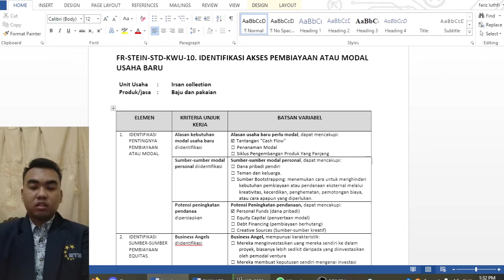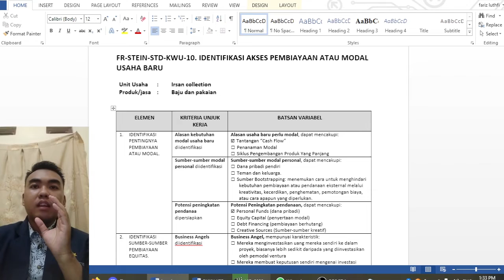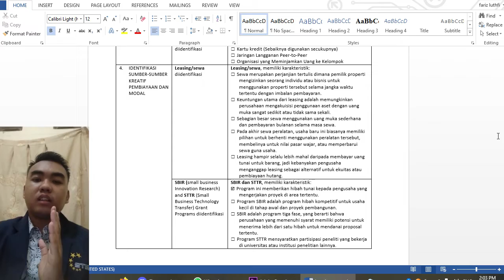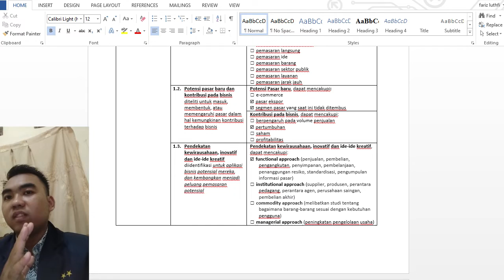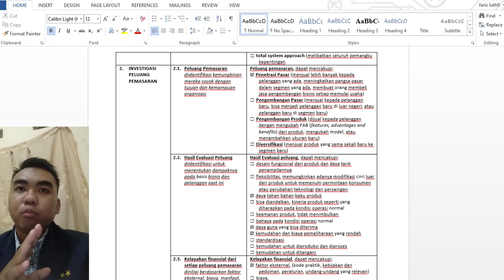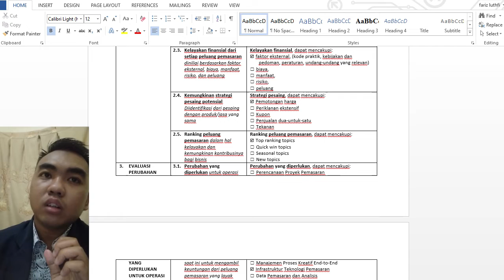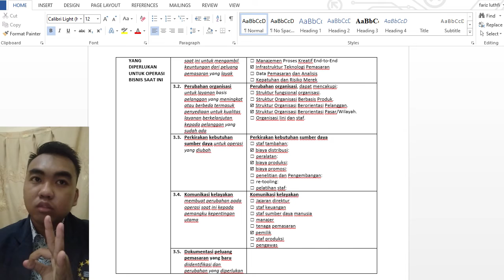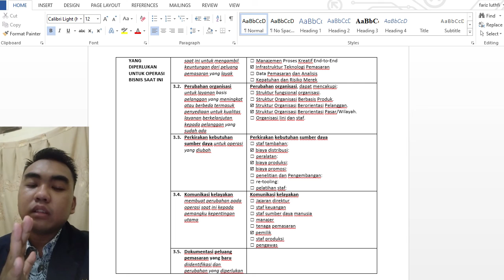BUKU KERJA 10 & 11 KWU II - MUHAMMAD IRSAN SAHPUTRA MANDAY 2190302213 C1